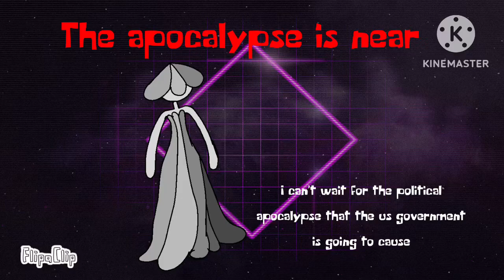Mario kart tour multiplayer survival